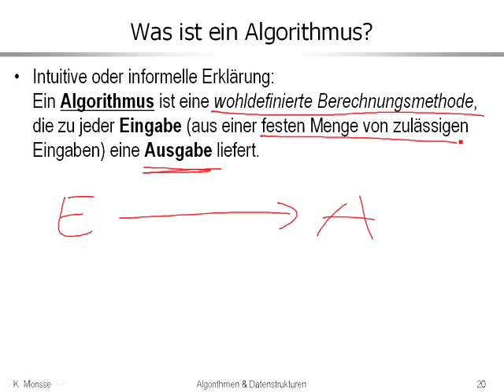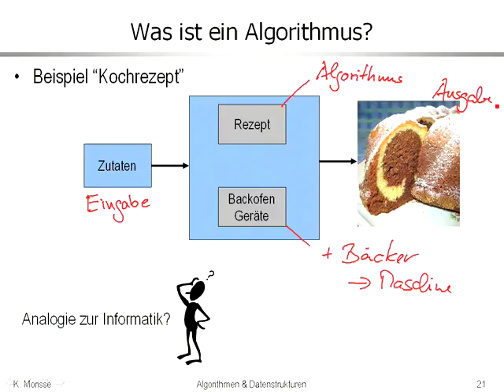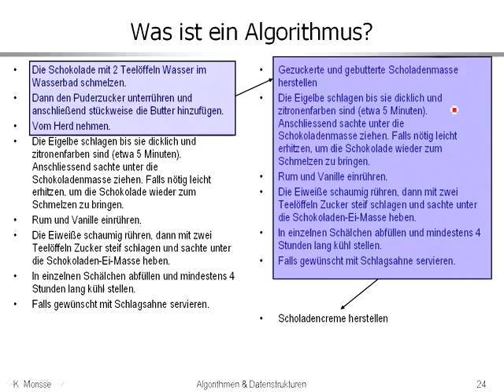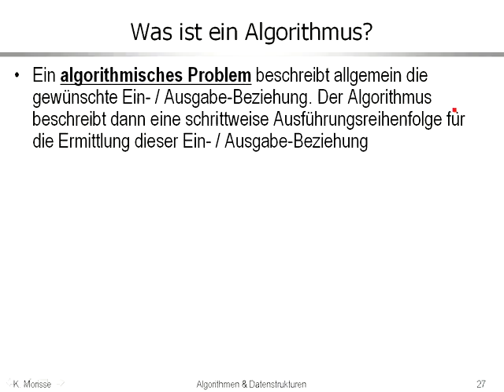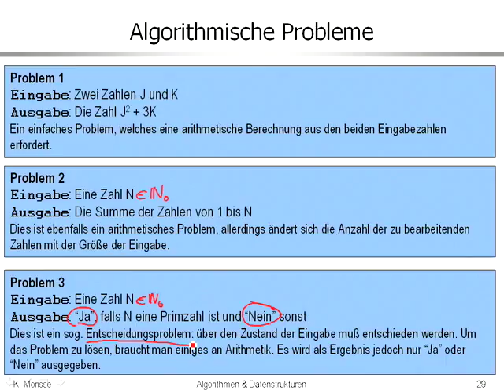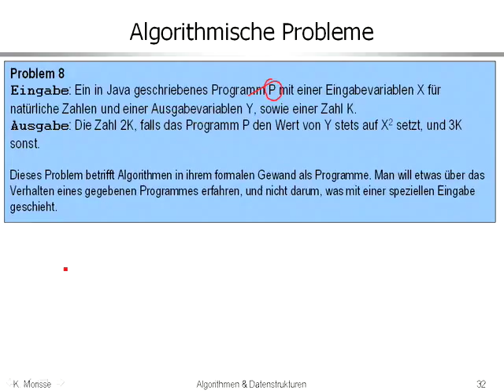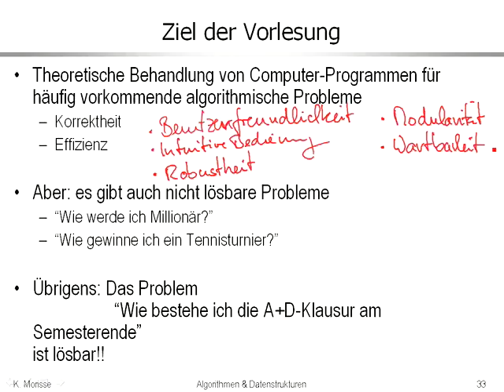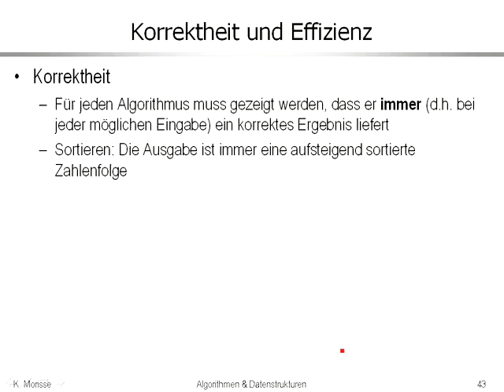aud 1 2 Algorithmusbegriff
Begriff des Algorithmus im Kontext der Informatik; Algorithmische Probleme